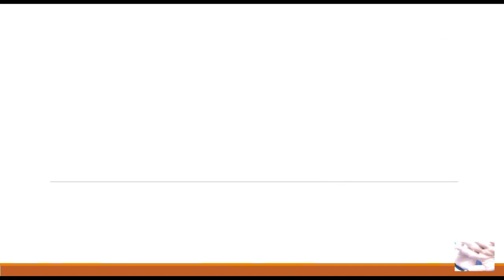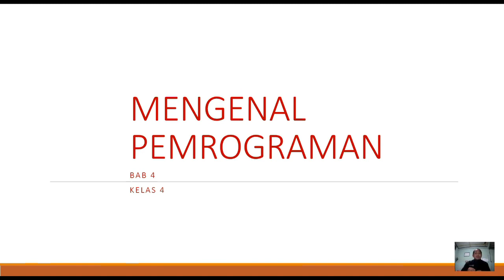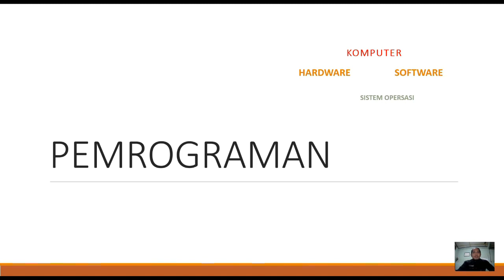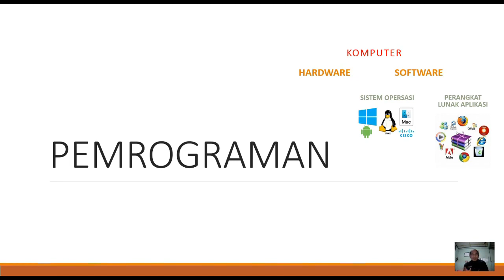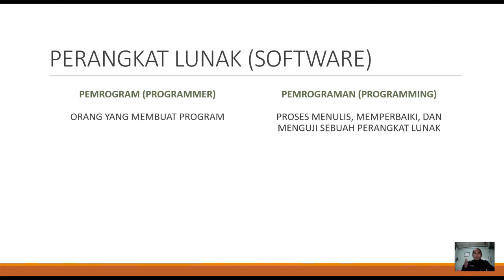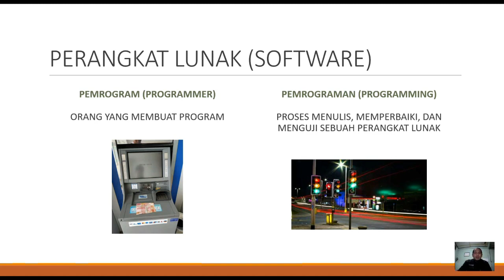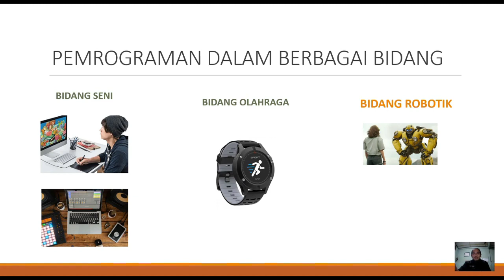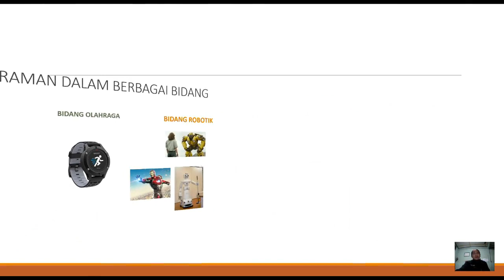Tik Bab 4 Kelas 4 - Mengenal Pemrograman